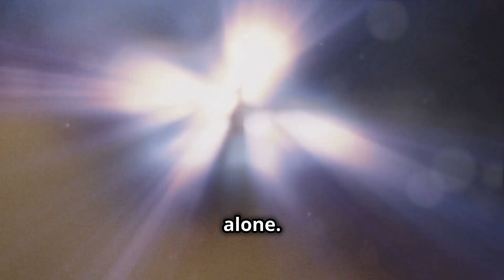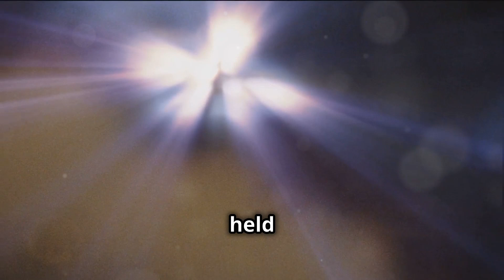💌 Tomorrow Will Be the Most Wonderful Day of Your Life! 💌 A Message from God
✨Discover the Mysterious Secret Phrase that UNLOCKS the Power to Have Every Prayer Answered Instantly!

A Message in the Rain:
It was a rainy Tuesday, much like any other. The world outside my window was blurred by sheets of water, each drop racing down the glass like a tiny, desperate soul. I sat in my usual corner at the coffee shop, nursing a lukewarm cappuccino and feeling as gray as the sky above. Life felt like a broken record, stuck on a melancholy tune. I yearned for something more, a glimmer of hope in the monotony. Then, as I watched the rain intensify, I noticed a young boy dancing in the puddles across the street. He was drenched, his clothes clinging to his small frame, but his face was lit up with pure, unadulterated joy. He twirled and stomped, laughing at the sky as if it were showering him with blessings, not rain. In that instant, something shifted within me. The boy's simple joy was a beacon, a reminder of the beauty that exists even amidst the dreariest of days. His laughter was a message, not from the clouds above, but from something deeper, something truer. It was a message of hope, a reminder that joy can be found in the simplest things, even in the midst of a downpour. It was a message from the very heart of life, whispering, Look closer, there is beauty everywhere, even in the rain. It was a message from God.

So, are you ready to discover the key to transforming your prayers into powerful conversations with the Divine. The Divine Dialogue offers you a unique pathway to not just speak, but to listen and receive clear guidance in return.

The journey to a deeper spiritual connection begins with a single click.